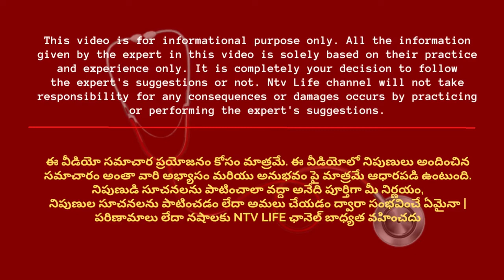ప్రెగ్నెన్సీ రావాలంటే సరైన సమయం ఇదే..! l Dr. Meenakshi | NTV Life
NTV LIFE brings you a new health & lifestyle YouTube channel with an aim to bring positivity into your life. NTV LIFE is a health care, medical research, awareness of health issues provided by medical experts. Through this NTV LIFE channel we provide information about health & how to live a healthy life. You can find health tips & solutions for sexology orthopedics cardiology diabetology gynaecology psychology pulmonology andrology proctology dermatology etc. Also, NTV LIFE is a one-stop shop for exclusive information on healthtips